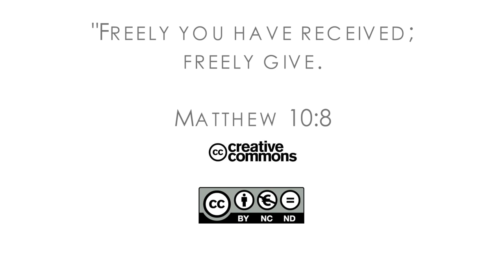17Q03 / 05 Невероятное открытие Дэвида: Часть 2